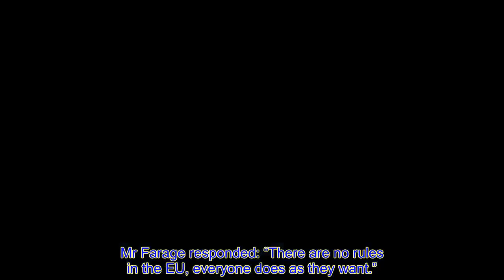'No rules in the EU’ Nigel Farage fumes amid record migrant numbers ‘Ridiculous’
'No rules in the EU’ Nigel Farage fumes amid record migrant numbers ‘Ridiculous’brexit